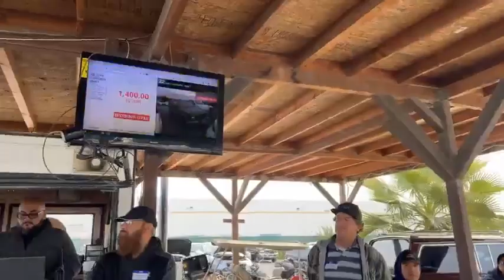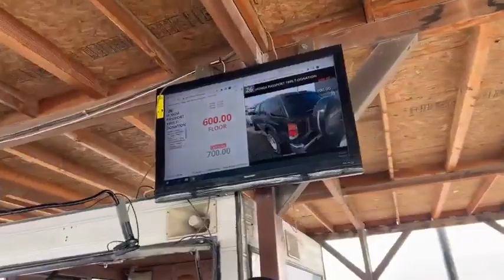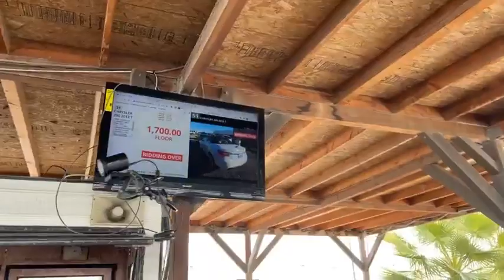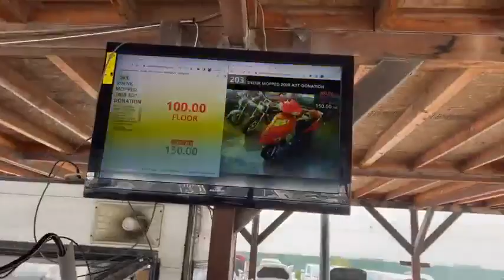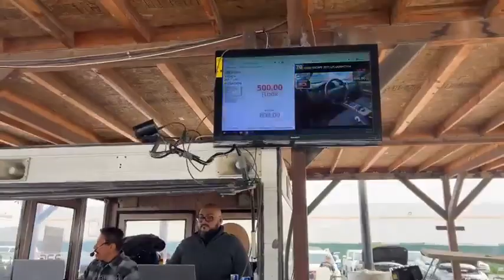Doors open to the General Public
Public Car Auction every Saturday
Cars, Trucks, Motorcycles & MORE!
Over 150 vehicles for sale❗️
All starting at $300-$500.

🛣Address:
8968 Siempre Viva Rd